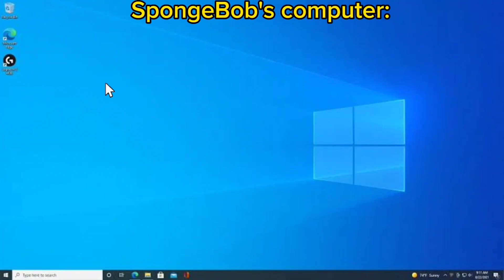eddsworld corruption trouble part 4/non canon part 3